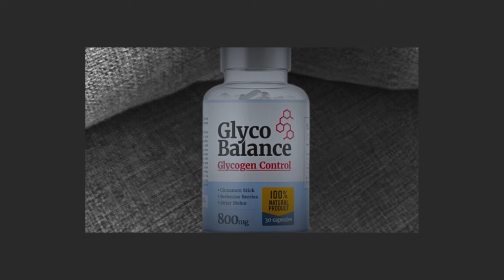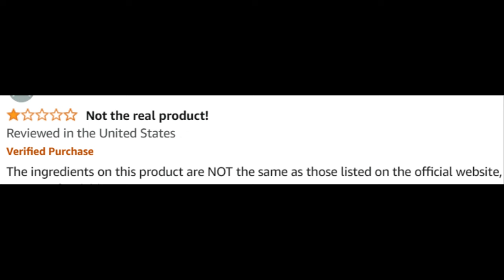Glyco Balance Review (Customer Review) Glyco Balance Buy - Glyco Balance Supplement - Glyco Balance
Take a look at my Glyco Balance customer review.

Glyco Balance Review

Glyco Balance is a dietary supplement designed to help regulate and support healthy blood sugar levels. It contains a blend of natural ingredients aimed at improving insulin sensitivity, reducing blood sugar spikes, and promoting overall metabolic health. The supplement is marketed as an easy-to-use solution for individuals looking to maintain balanced blood sugar levels naturally.

🌟 Key Benefits of Glyco Balance:
Regulates Blood Sugar Levels: Helps maintain normal blood sugar levels, making it suitable for those managing blood sugar concerns.
Improves Insulin Sensitivity: Designed to enhance how your body uses insulin, helping it to process sugar more effectively.
Promotes Metabolic Health: Supports a healthy metabolism, encouraging balanced energy levels throughout the day.
Natural Ingredients: Contains a blend of natural herbs and nutrients that are safe for daily use.

⚙️ How Does Glyco Balance Work?
Glyco Balance works by combining scientifically backed ingredients that target multiple aspects of blood sugar regulation. It helps lower blood sugar spikes after meals, improves insulin function, and enhances metabolic processes, helping the body to better handle sugar intake.

❓ Does Glyco Balance Really Work? Many users have reported positive outcomes from taking Glyco Balance, especially when paired with a balanced diet and regular exercise. It is designed to support overall blood sugar management.

❓ Are There Any Side Effects? Since Glyco Balance contains natural ingredients, side effects are rare. Always consult a healthcare provider before starting a new supplement, particularly if you have underlying health conditions.

❓ Where Can I Buy Glyco Balance? Glyco Balance is not available on common retail platforms like Amazon. It can be purchased directly from the official website to ensure authenticity and the best pricing.

❓ What Is the Price of Glyco Balance? Pricing for Glyco Balance may vary depending on current promotions and package deals.

❓ How Do I Take Glyco Balance? Always follow the specific instructions provided on the packaging or by your healthcare provider.

❓ Are There Glyco Balance Reviews or Testimonials? Yes, many users in the US and other regions have shared positive experiences with Glyco Balance, noting improvements in their energy levels and better blood sugar control.

🛒 Ready to Try Glyco Balance?
For more information or to place an order, visit the official Glyco Balance website. There, you can find customer reviews, ingredient details, and current offers to ensure you're getting the best value for this supplement. Images and videos used in this video are for illustrative purposes only.

Key Moments
0:00 - Glyco Balance Review
0:08 - Glyco Balance Customer Review
0:16 - Glyco Balance Blood Sugar
0:30 - Glyco Balance Official Website
1:02 - Glyco Balance Formula
1:21 - Glyco Balance Works
2:22 - Glyco Balance Where To Buy
2:37 - Glyco Balance Results